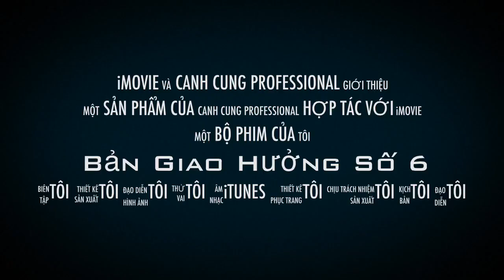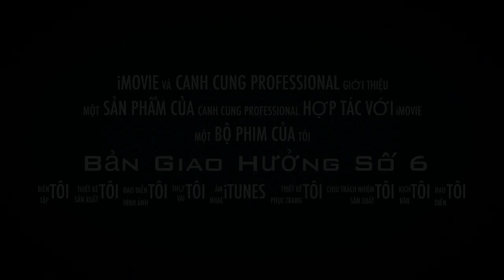Bản Giao Hưởng Số 6